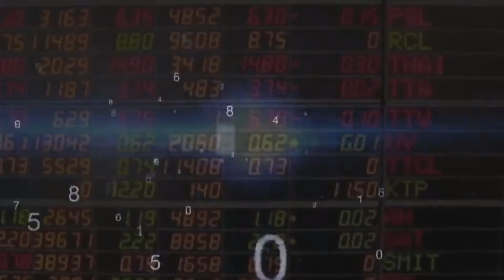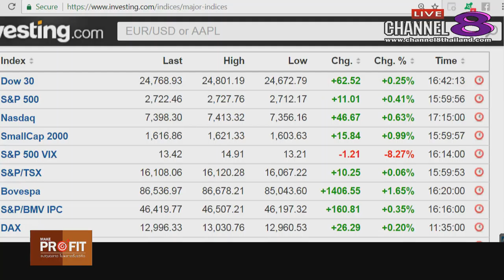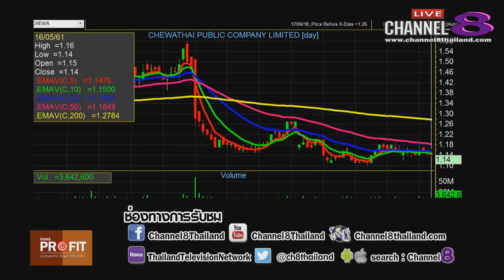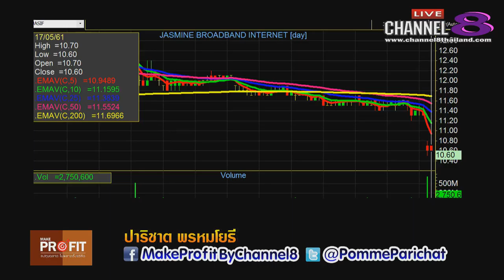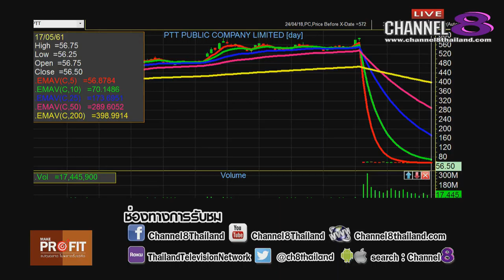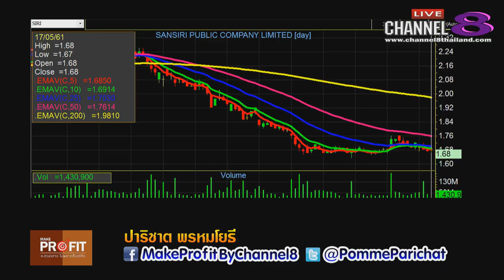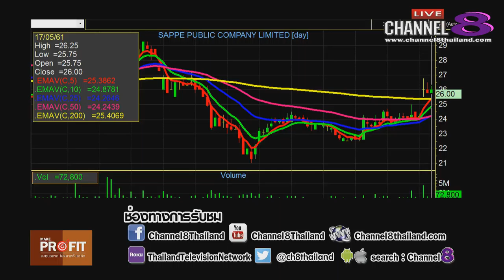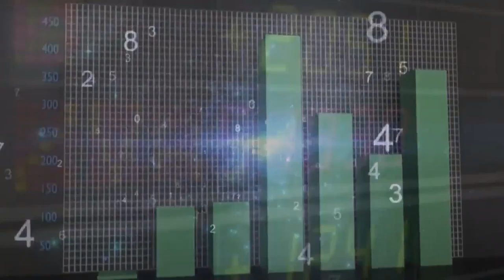Channel8Thailand : MakeProfit ลงทุนฉลาดไม่พลาดตั้งแต่คิด 17-05-61